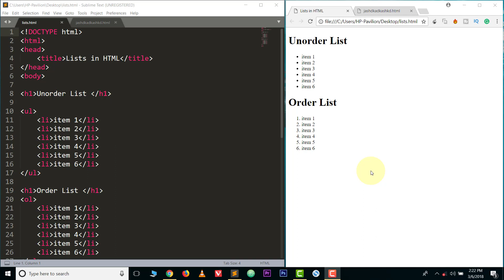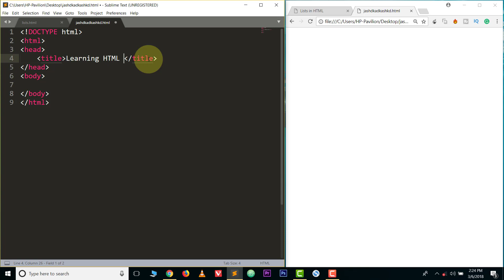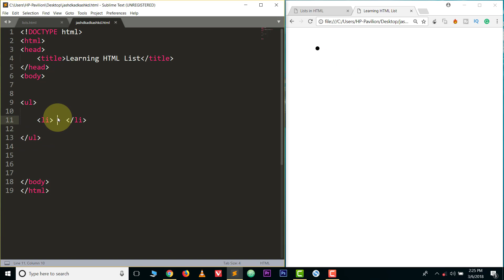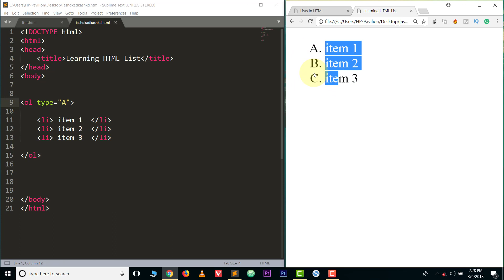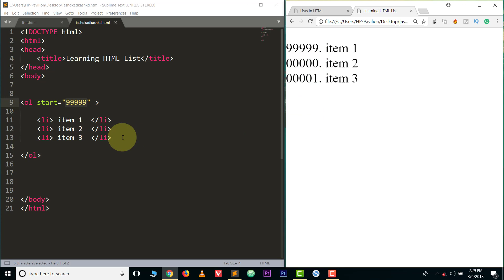Create List using HTML | Order and Unorder List HTML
HTML list tutorials,
HTML list,
HTML list tag,
HTML list menu,
HTML list elements,
HTML list in Hindi,
HTML Tags list in Hindi,
HTML tags list,
ol tag,
ul tag,
li tag,
li tag in hindi,
html tutorials in hindi,
html lessons in hindi,
learn html in hindi,
types of lists,
types of list in html,
order list,
unorder list,
html,
html tutorials,
html by reecry
order list in html,
unorder list in html,
css, design list using css,
How to create list in html,
create list in html,